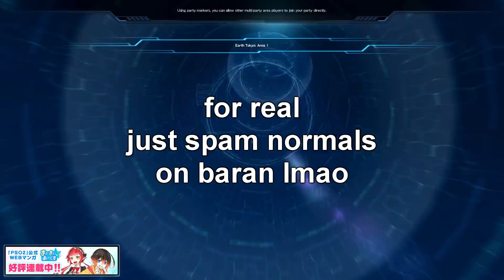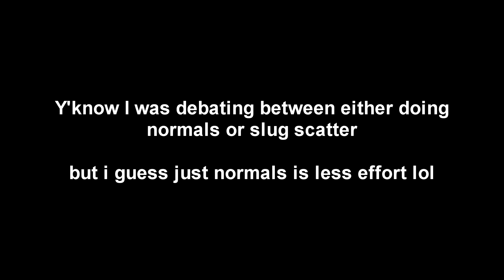Watch this guide if you wanna level Luster but dunno how to play 【PSO2 Global Episode 6】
"LUSTER IS JUST TOO COMPLICATED!!!" Well worry no more, I have 3 simple steps to teach you how to effectively powerlevel the new Scion Class: Luster

You can be a new player, a beginner, any skill level is perfectly fine! This guide will work for you 100% !11!!1!

Don't forget to join in my Discord server